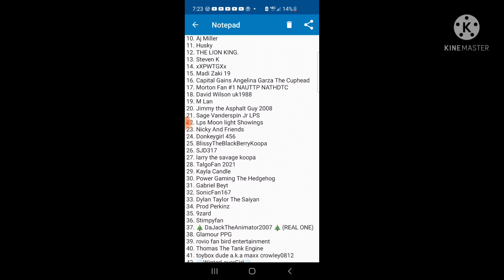Users On The Nice List Part 1!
Users on the nice list:
1. @stevethesmartbird27
2. @beckywebkinzlpsfreakofnatu5342
3. @TheBaldwin Birds2
4. @Mei_Inspired_Artist
5. @Javi's Land
6. @ChawnaCoxTheCarsFan
7. @Raoul ÇaRoule 6
8. @🎄Mr.JokingTrain65🎄
9. @kitty
10. @Aj Miller
11. @Husky
12. @THE LION KING.
13. @stevensaviationspotting aka Steven K
14. @xXPWTGXx
15. @madiizaki19
16. Capital Gains Angelina Garza The Cuphead
17. @Morton Fan #1 NAUTTP NATHDTC
18. @David Wilson uk1988
19. @M Lan
20. @Jimmy the Asphalt Guy 2008
21. @sagevanderspinjrthemarveln5236
22. @Lps Moon light Showings
23. @Nicky And Friends
24. @Donkeygirl
25. @BlissyTheBlackBerryKoopa
26. @SJD317
27. @larry the savage koopa
28. @BangelCat0323
29. @Kayla Candle
30. @luketheatrociraptorboi4945
31. @Gabriel Beyt
32. @SonicFan167
33. @Dylan Taylor The Saiyan
34. @Prod Perkinz
35. @9zard
36. @Brooklyn.Officiall
37. @XavierArchive19
38. @Glamour PPG
39. @rovio fan bird entertainment
40. @Thomas The Tank Engine
41. @toybox dude a.k.a maxx crowley0812
42. @❄WinterLoverGirl❄
43. @Minty Zaki X Swizzle
44. @Mfasts noice stuff
45. @Next gen lucario
46. @RexRevlerFan80
47. @The Fantastic Swervez Cars 19
48. @Danny // Windows Productions
49. @❄Scarlett HTF🎄
50. @Wartortle Kid